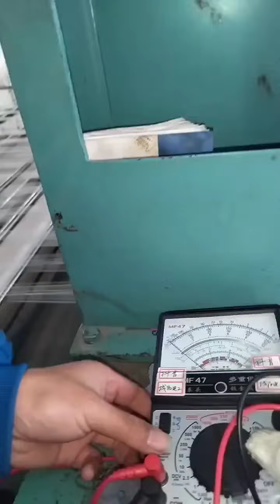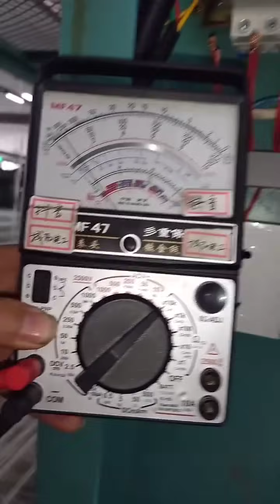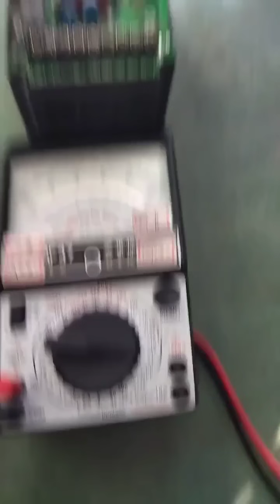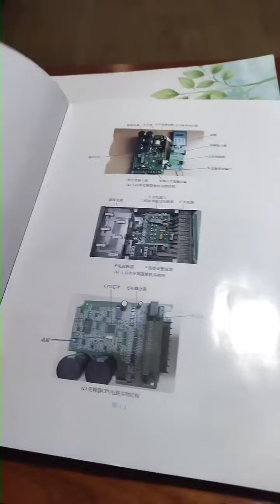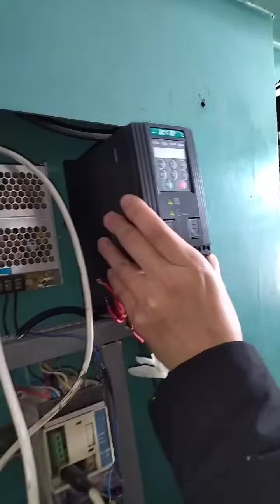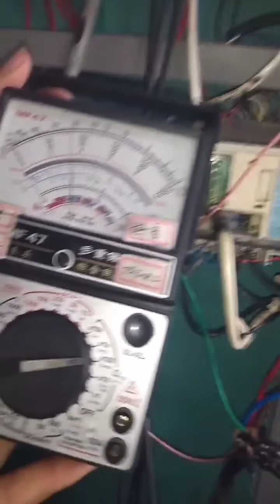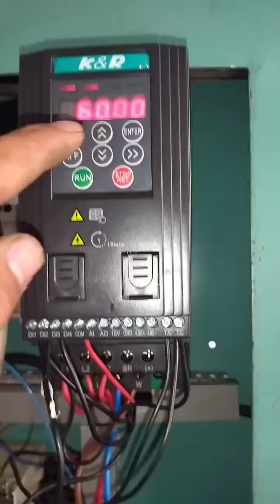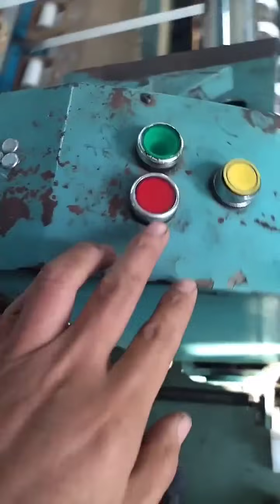一合闸嘣一声闸爆了，换上新的电闸不敢合了，这故障可麻烦了！【城阳电工电路】